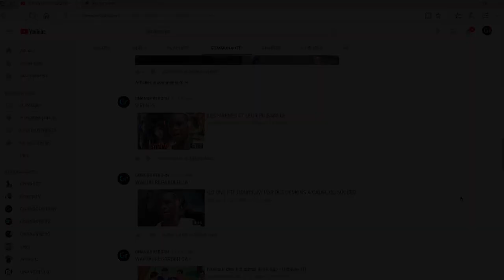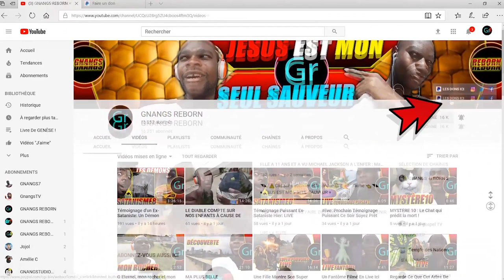LES 10 COMMANDEMENTS DU DIABLE